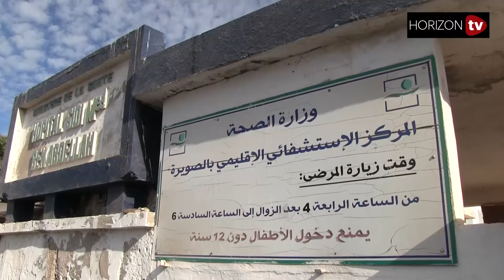فيديو من داخل المستشفى.. ناجيات من فاجعة_الصويرة يحكين لHorizon TV تفاصيل الحادث!!